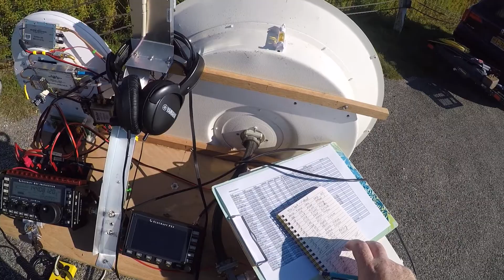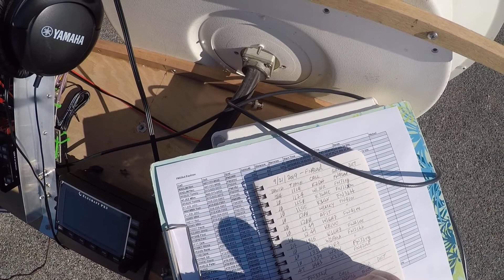K2UA and K2DH work AF1T and W1MKY on 10 GHz SSB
From Mt Equinox (Vermont), FN33kd, to Martha's Vineyard (Mass), FN41ql. A 130-km path.